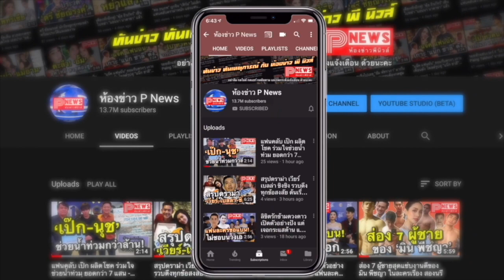ห้องข่าวพีนิวส์ | "เวียร์ ศุกลวัฒน์" เสิร์ฟความหวานปลอบใจ "เบลล่า ราณี" ที่แพลนเที่ยวต่างแดนต้องล่ม